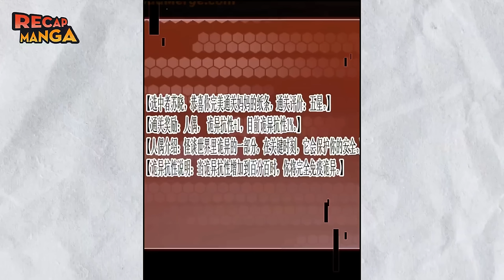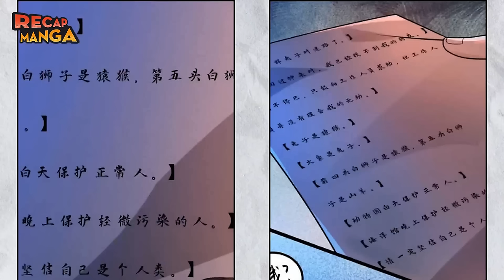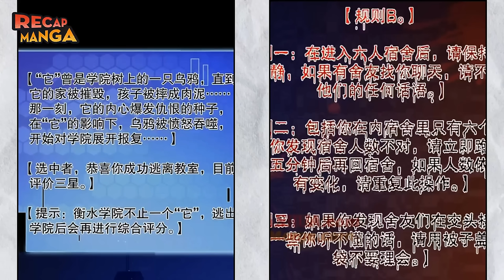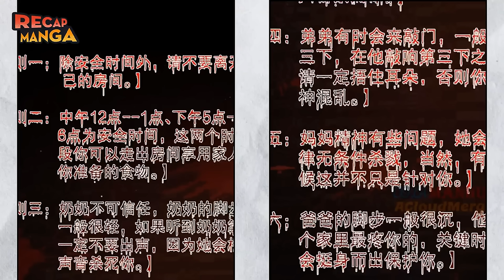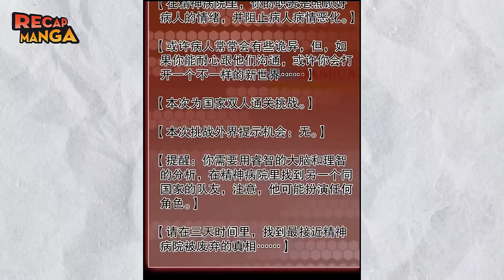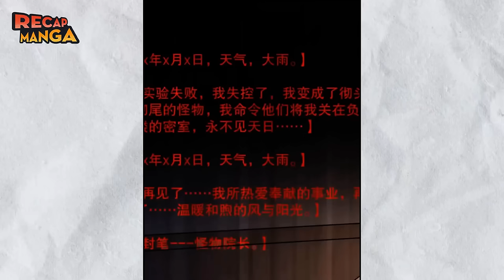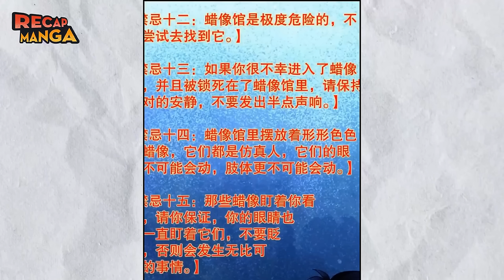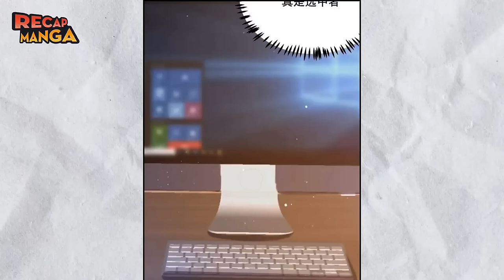Boy Leveled Up to God After Killing 9999 Demons | MangaRecap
Name Manhwa: Rules and Tales: Starting as a Forced God of War
End Video At Chapter :